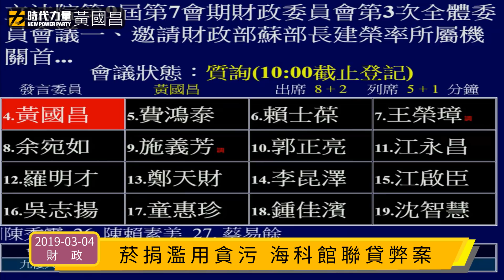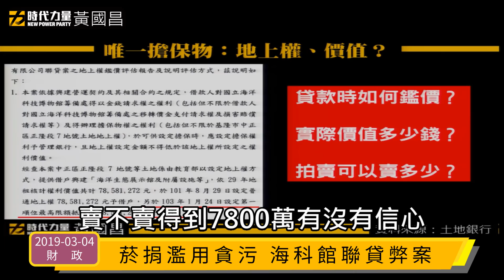黃國昌國會質詢2019-03-04【菸捐濫用貪污 海科館聯貸弊案】財政委員會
1. 日前監察院提出糾正，菸捐遭違法濫用於吃飯摸彩、買伴手禮、出國旅遊，財政部竟在官方臉書謊稱「過去我們未能即時發現錯誤」。事實上，審計部早在2012年就已告知財政部，惟財政部一直縱容。請問財政部：到底負了什麼責任？

2. 陳慶男基隆海科館聯貸弊案，總計4億9731萬的欠款，主辦聯貸的土地銀行至今只追回1萬多元。該貸款唯一擔保是土銀就「慶陽對海科館基地的地上權」有抵押權。該筆地上權雖然土銀鑑價聲稱值7800萬，但實際上有這個價值嗎？迄今為止，土銀為何不聲請強制執行？如何求償？這筆爛帳，誰要負責？面對具體問題，土銀凌忠嫄董事長不斷跳針迴避。

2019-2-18 淘空5億看不到1根柱子、請馬吳面對海科館爛帳

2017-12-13 財政委員會：慶富弊案，請金管會究責到底

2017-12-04 財政委員會：慶富弊案的董事責任追究

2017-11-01 財政委員會：土銀縱容陳慶男由海科館聯貸案搬錢

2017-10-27 「慶富集團2015早出包！銀行為何2016閉眼放款？」記者會

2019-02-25 社會福利與衛生環境委員會：兒少保護與國健署放水菸捐違法舞弊